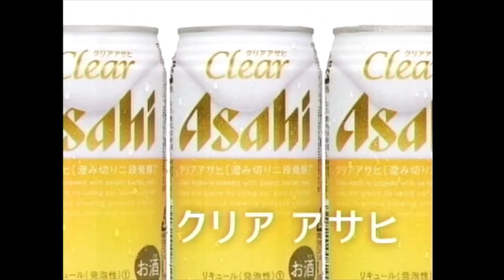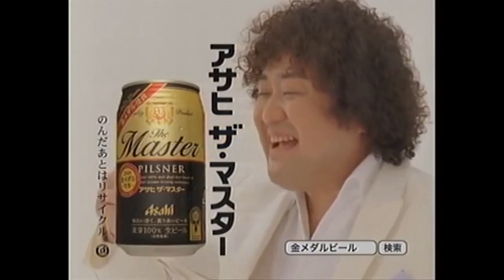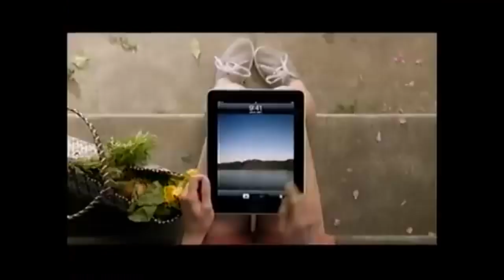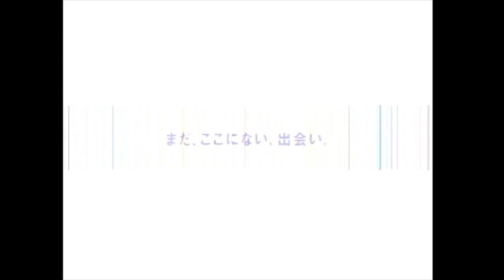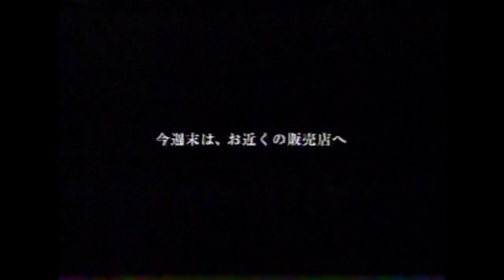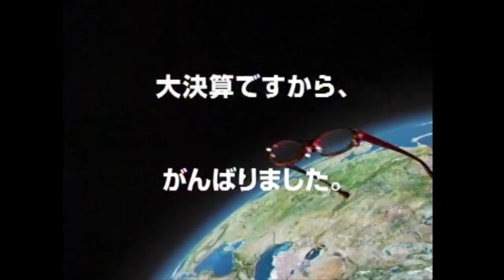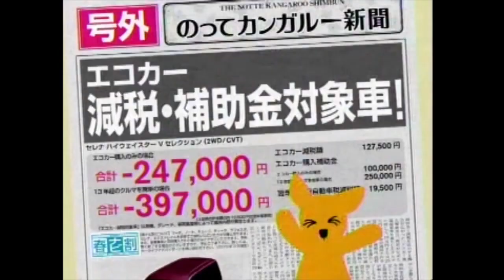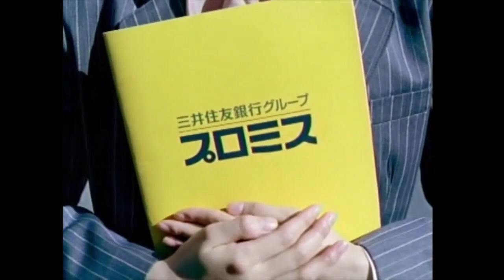いろんなサウンドロゴ 10 2010年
[Special 46 Minutes]